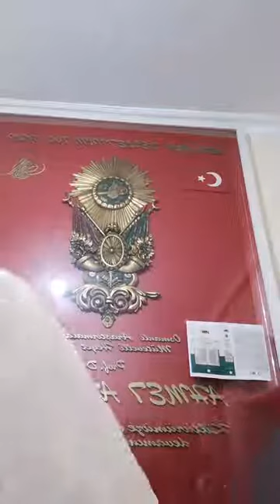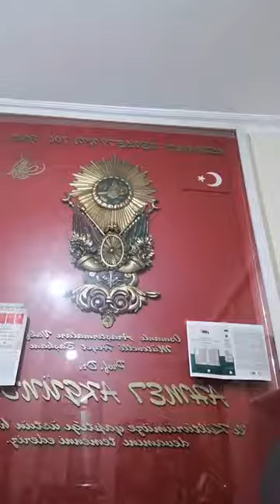Prof. Dr. Ahmet Akgündüz - Kuran-i Kerim - 16. Cüz